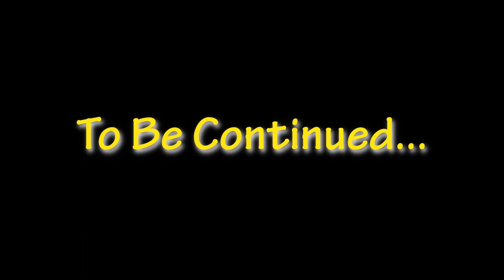The Baby in Yellow ITA - Walkthrough #8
Live Streaming ogni Lunedì e Sabato dalle 15 e ogni Martedì, Giovedì e Venerdì dalle 21 su